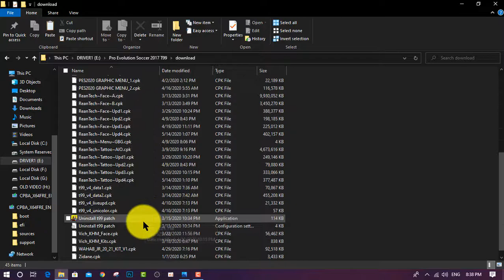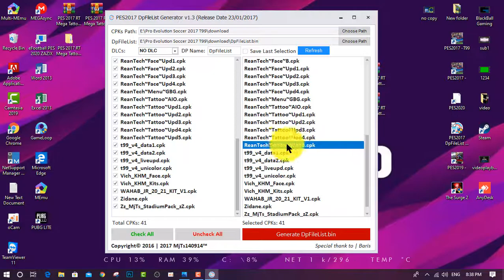HOW TO UPDATE-PES 2017 RT Mega Tattoopack 2020 Update Vol5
● Thank you guys for Watch  my video ,
● Welcome to BlackBall Gaming Channel
►Link Download RT Mega Tattoo Pack AIO 2020 by Rean Tech